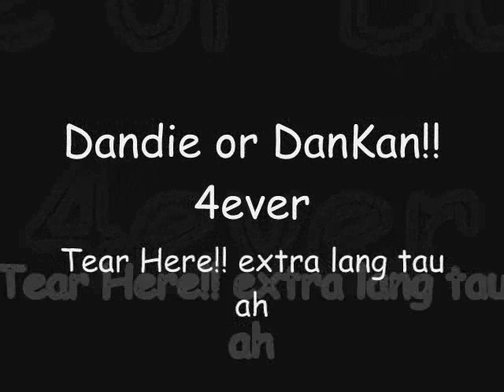wanna be-- amos dandie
the love team dandie!!